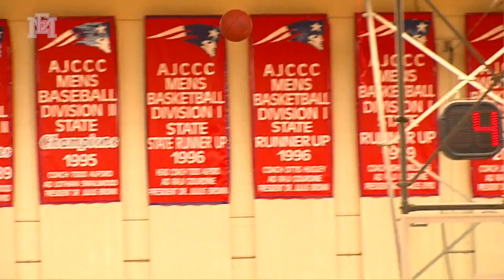EMCC Guard David McFarland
Highlights of Lions Guard/Forward #15 (#22 White) David McFarland.